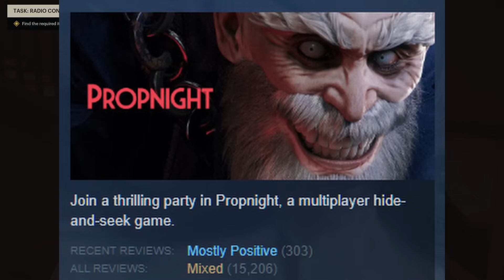I Regret Every Second I Spent Playing This Game!🧟THE DAY BEFORE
The Day Before is a new game that was originally announced as a survival MMO. However, in reality it seems to be an extraction shooter with minimal survival elements. It's also incredible barren with hardly any enemies around. The graphics look outdated and the gameplay mechanics feel absolutely terrible.

00:00 - The Day Before Is Misleading!
00:46 - Game launch
01:16 - Core Gameplay
02:22 - Loot system
03:04 - Quest
03:45 - Lack of Interaction
04:23 - Combat
06:25 - Quest locations
06:54 - Introduction
09:04 - Camp
09:56 - My expectations were low, but...